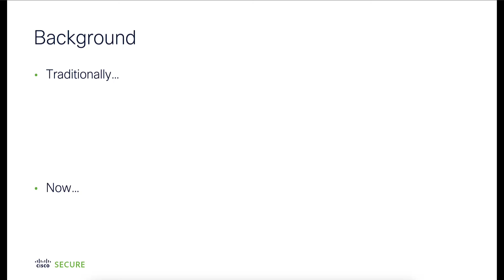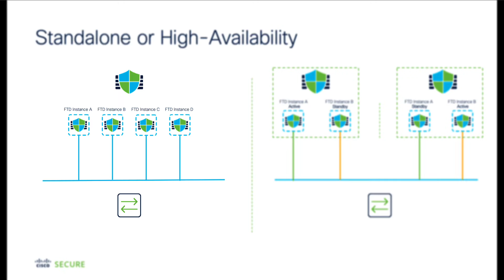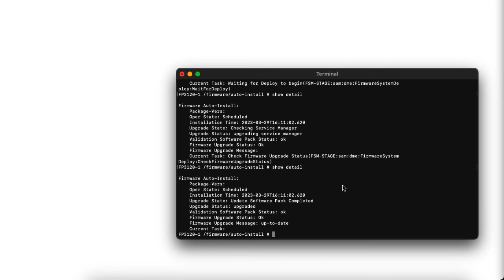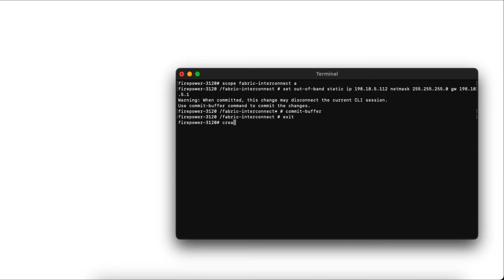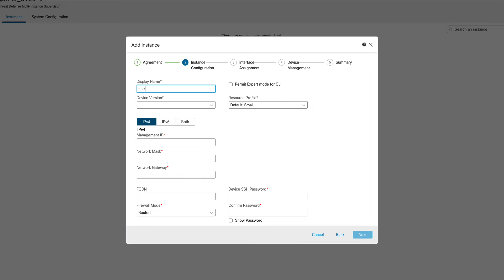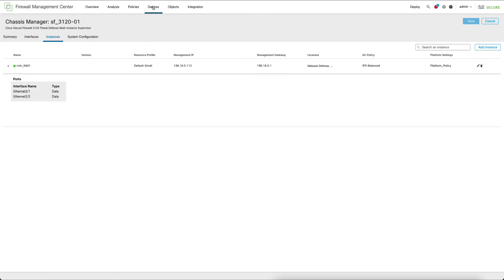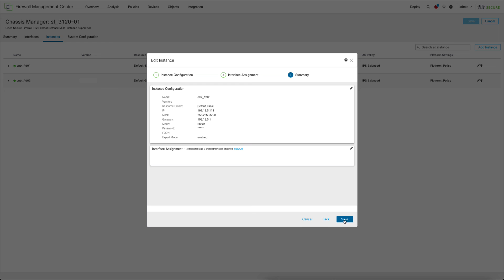Cisco Secure Firewall - 3100 Multi-Instance Support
In this video, John reviews the multi-instance capability for Secure Firewall 3100, which until recently, was only for Cisco's higher-end models.

Timestamps:

0:10 - Background & Terminology
0:55 - Instance Support & Configuration Workflow
1:40 - Standalone or High-Availability
2:05 - Multi-Instance Demo